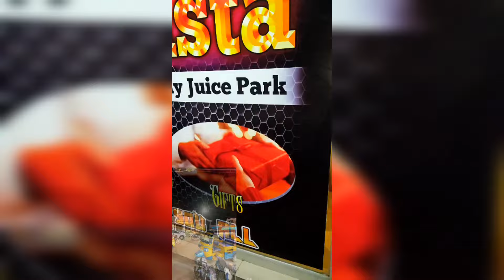Event Day|Sunday Vlog|Met